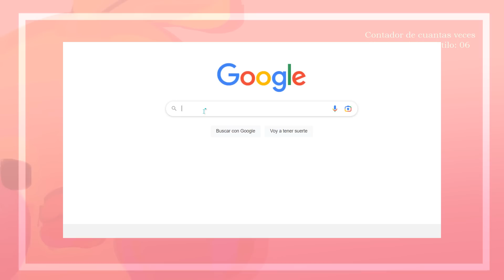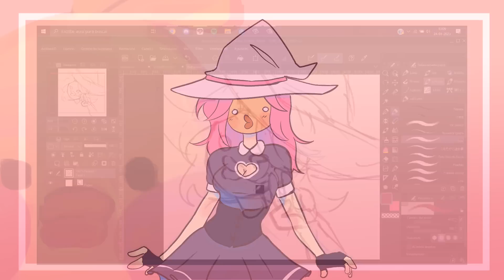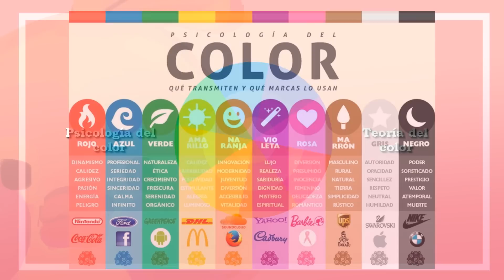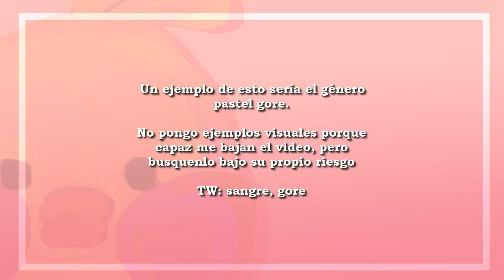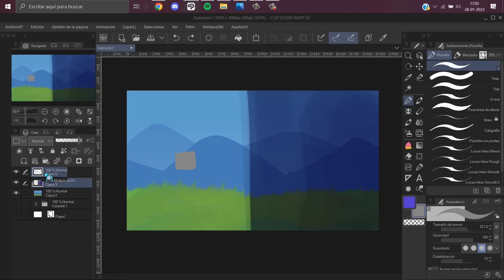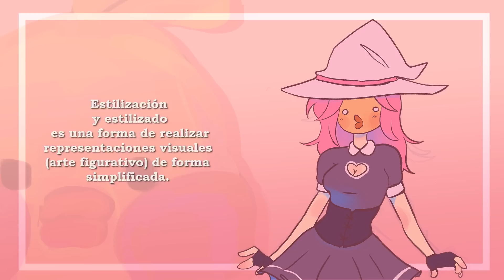♥El Proceso de encontrar tu ESTILO de dibujo♥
Ojalá me diesen una moneda por cada vez que dije la palabra ''estilo'' en este video

Recuerden que no hay ningún camino correcto! y tampoco es necesario que tengan un estilo definido y único. Lo importante es que lo pasen bien :D

A partir de ahora la cantidad de videos irá disminuyendo considerablemente, puesto que he conseguido un trabajo y luego entraré en la universidad y no sé cuánto tiempo libre me quede.

De todas maneras espero que disfruten el video, no se olviden de dar like y comentar :3 ♥♥

‘Animal Friends’ by ‘LukremBo’